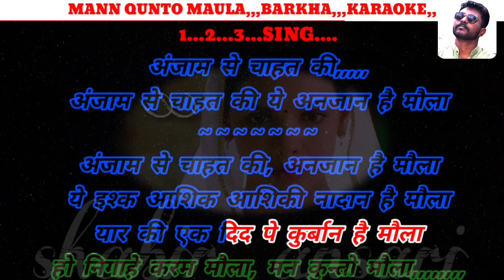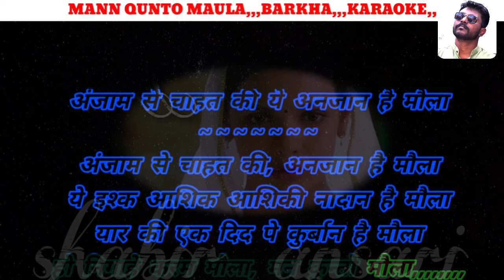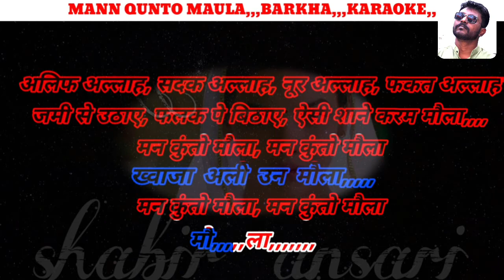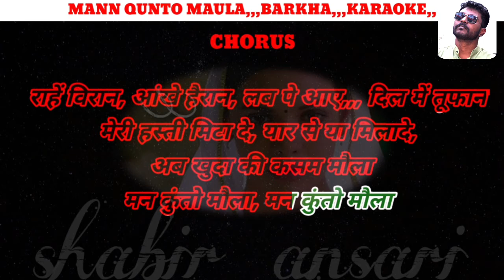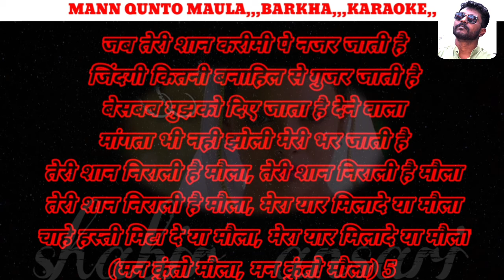MAN QUNTO MAULA KARAOKE BARKHA MOVIE WITH SCROLLING SHABIR, ANJAAM SE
man qunto maula karaoke track

SONG link -

PLZ FOLLOW SHABIR ANSARI

SONG LYRICS 👇👇👇